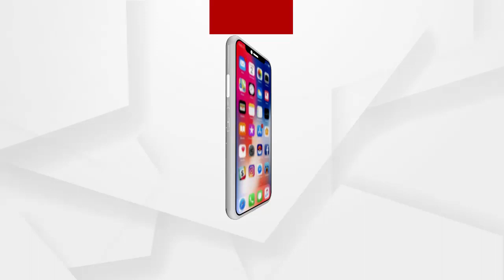କୋରନା କଟକଣା ଭିତରେ ଗଞ୍ଜାମରେ ଆଜିଠାରୁ ଆରମ୍ଭ ହେଲା ଦଣ୍ଡନାଚ ...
କୋରନା ର ଭୟଭାତ ଗତ ବର୍ଷ ଭଳି ଏବର୍ଷ ମଧ୍ୟ ଦେଖିବାକୁ ମିଳିଥିବା ବେଳେ ଗଞ୍ଜାମ ର ପ୍ରସିଦ୍ଧ ପାରମ୍ପରିକ ଦଣ୍ଡନାଚ ହବକି ନାହିଁ ଦ୍ଵନ୍ଦ ଲାଗି ରହିଥିଲା । ତେବେ ଜିଲ୍ଲାପାଳ ଙ୍କ ନିର୍ଦ୍ଦେଶ କ୍ରମେ କୋରନା କଟକଣା ଭିତରେ ଆଜିଠାରୁ ଆରମ୍ଭ ହେଲା ଦଣ୍ଡନାଚ ...